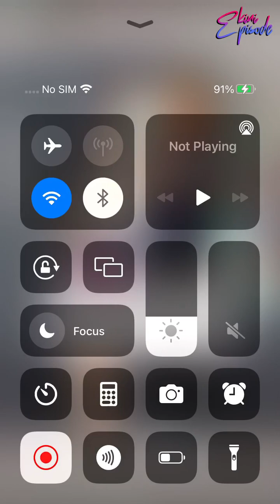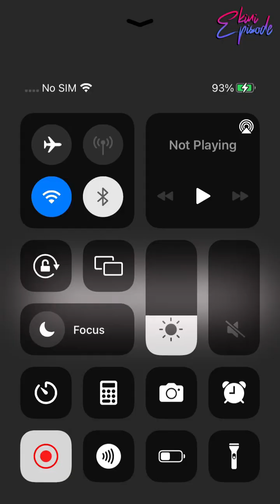Meet the Moore's - Episode 4 | Episode Choose Your Story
The Moore's just moved to LA. How will they adapt to their new lives? What will the past bring up? Fallow Bella and her siblings navigate themselves in a new school w/ new people!

Credit: Lexi
Author's IG: @lexi.episode000